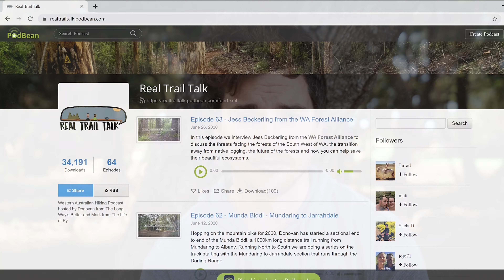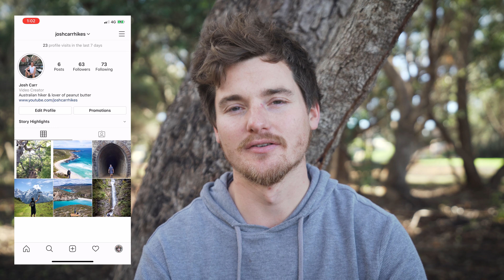Overnight Hiking the Wiilman Bilya Trail in Western Australia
The Wiilman Bilya Trail is a 20km track located in Wellington National Park in Western Australia. Overnight hiking is possible by staying at Nyingarn campsite and leaving your car parked along Coalfields Highway or at the Wellington Damn kiosk/parking area.

Hiking Gear
Sleeping Bag
Dry Bag
Sleeping Bag Liner
Gas cannister
Water Bladder
Water Bottle
Personal Locator Beacon
Swiss army knife

Camera Gear
Camera batteries
SD card
Drone Batteries
Peak Design Capture Clip
Charging cable (USB-C)
Charging cable